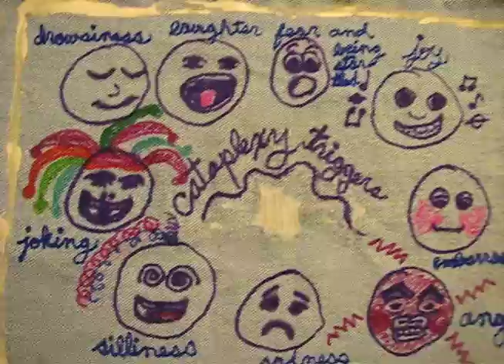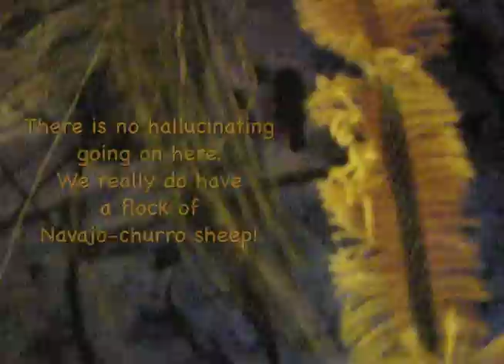The Narcoleptic Artist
Christina Johns, artist and former actor/singer/editor,shows 4 paintings she just finished and also apologizes for falling down or falling asleep in the middle of an activity.  While she is showing the paintings, another symptom of narcolepsy demonstrates a 13-second hypnogogic hallucination...just enough time to say her paintings aren't from scratch (YES THEY ARE!), except for the dog one i showed earlier (DOG?!  WHAT DOG?!?)  TRT- 6 minutes